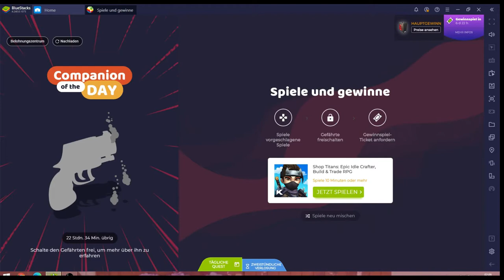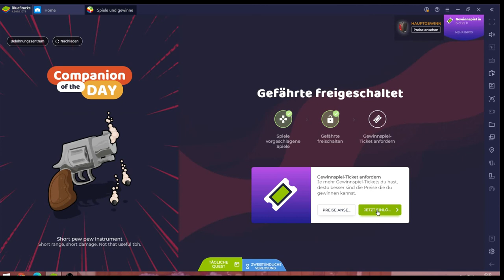Shop Titans #26.10 JndT (BlueStacks)